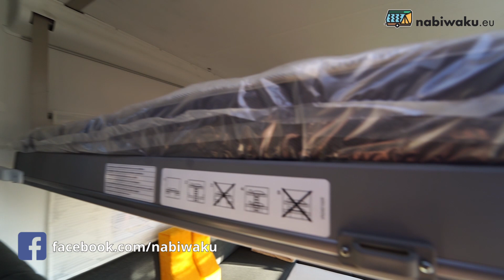KAMPER MAJĄCY DWOJE DZWI - CHAUSSON 660 (nabiwaku.eu)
Chausson 660 to niezwykły model kampera, który posiada aż dwoje drzwi wejściowych. Do tego gigantyczny, imprezowy salon, ogromna kabina prysznicowa i duży garaż, do którego mamy łatwy dostęp. Pojazd trafił właśnie do warszawskiego oddziału wypożyczalni CarGO! - Twoje wakacje na 5 gwiazdek